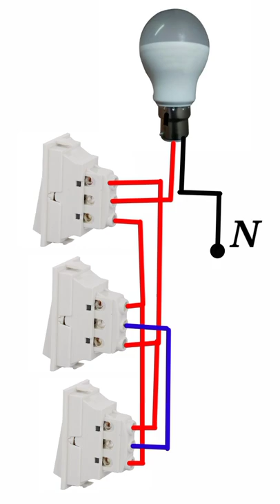1 bulb 3 switches diagram#hello engineers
In this video we have shown you how to control a lamp and any load from three places. you need three 2 way switch for this circuit. What is the difference between 2 way and 1 way

switch the 1 way switch has two contacts and the 2 way switch has three contacts in a 2 way switch ...more